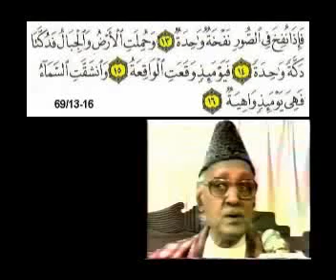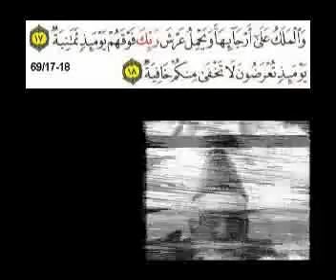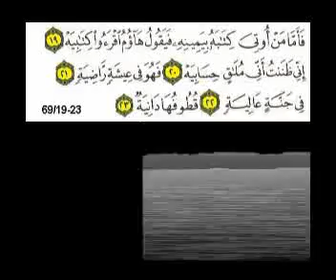Sura 69 13 End clip1